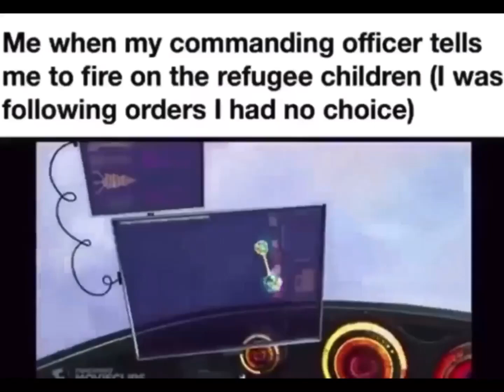He had no choice